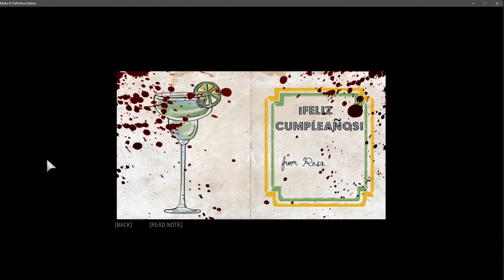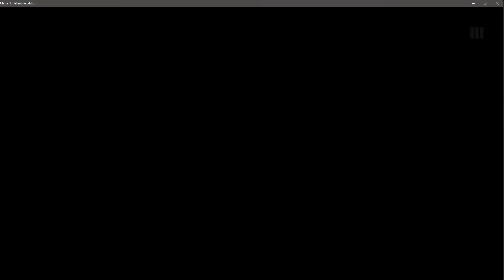Mafia III ( Mafia 3 )PC FHD Game Play Part 17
Mafia 3 Gameplay Walkthrough Part 17 includes Story Mission 1 for Mafia III on PC 1080p FHD. This Full Game Mafia 3 (Mafia III) Walkthrough Gameplay will include a Story Missions, Cut Scenes, OST, Free Roam, Magazines, Main Missions, Vehicles, Crocodiles, Alligators, Characters, Cinematics and more! Thanks 2K Games for Mafia 3!

PC Specs:
CPU: Intel Core i5 4460K 3.20GHz
Motherboard: MSI H81 E33 Military Class
Memory: DDR 3 8GB
SSD : Crucial MX500 500GB
HDD: Seagate 2TB
Graphics card: Zotac GeForce GTX 1660ti 6GB DDR6
Case: Cooler Master
Operating System: Windows 10
Monitor: LG 22" Full HD IPS Monitor